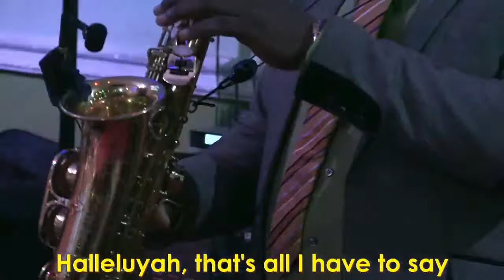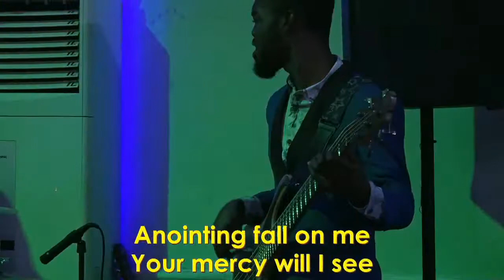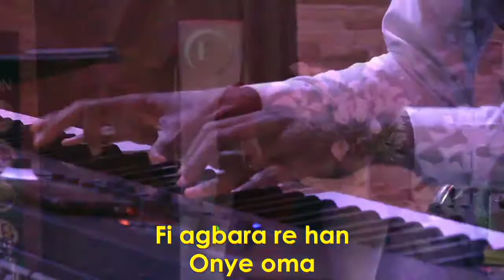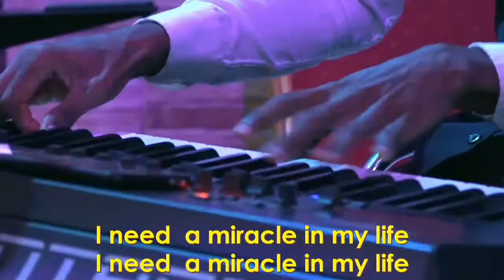WORSHIP MOMENTS With BLESSING IKHARIA (EPISODE 1)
Let's enter his gate with Thanksgiving and into his courts with Praises!!